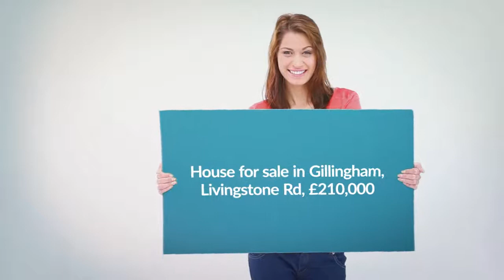House for sale in Gillingham, Livingstone Rd, £210,000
3

Gillingham, Livingstone Rd, United Kingdom

REF71496
3 bedroom terraced house for sale
        Livingstone...